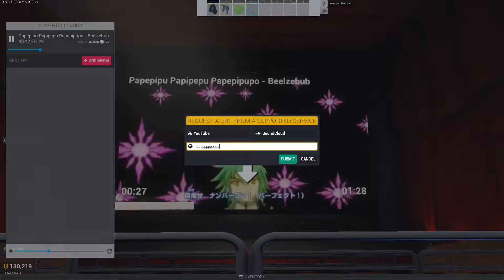shishou jammin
what the fuck is tower unite